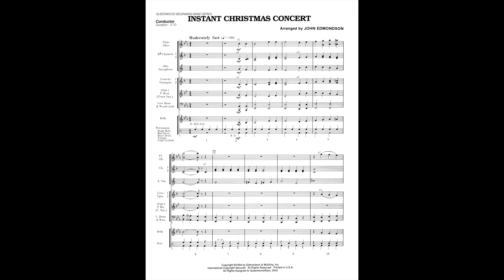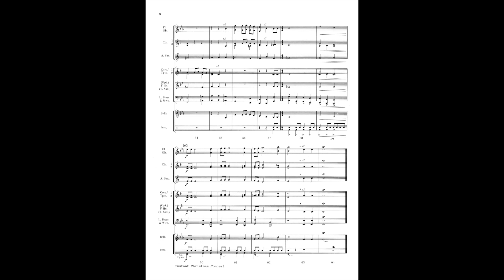Instant Christmas Concert Arranged by John Edmondson (Q881129)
Instant Christmas Concert
Composed by Traditional & Folk Songs
Arranged by John Edmondson

This holiday tribute (remember Harold Walters' Instant Concert?) features excerpts from 12 familiar carols in a little over two minutes. This is sure to be the hit of your holiday concert!

Duration: 2:10

Product Details:

Level or Grade: 1
set: Q881129  - $32.00
score: Q881130 - $3.50